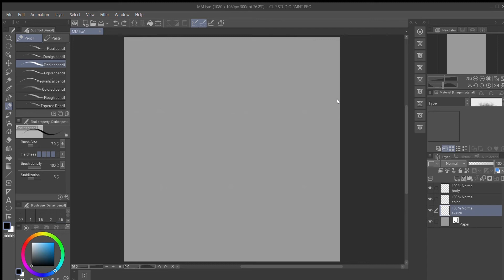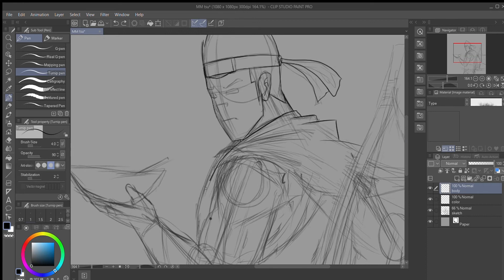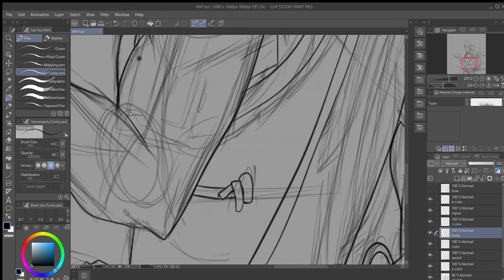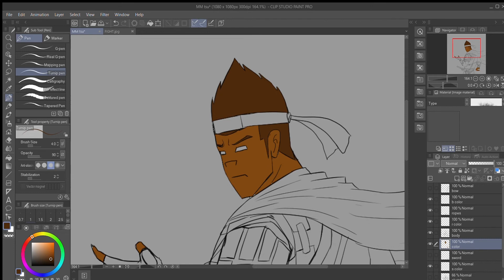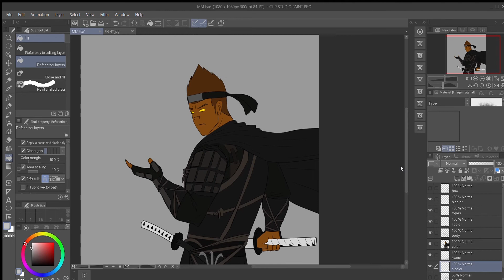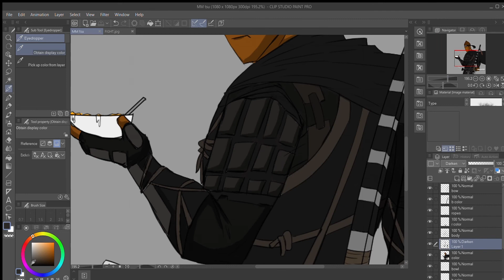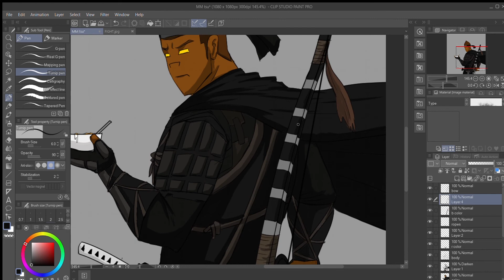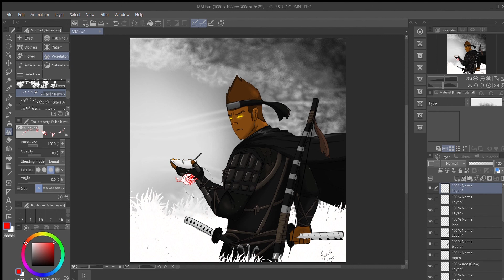Ghost of Tsushima fanart Speedpaint plus Story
This is one of many videos I want to make where I draw something speedpaint style while I tell you guys a story about some crazy event that has happened in my life in the past or present.